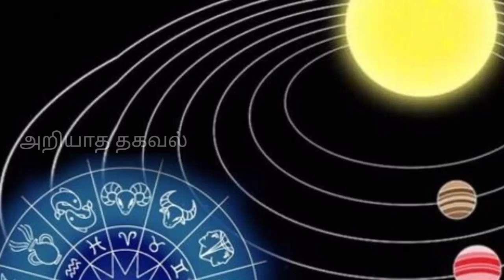இன்று மிக முக்கியமான நாள் ஐந்து ராசிக்கு மிகப்பெரிய பணவரவு காத்துக் கொண்டிருக்கின்றது !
rasi,
rasiya,
rasiya song,
rasiyo rupalo rang reliyo gher javu gamtu nathi,
rasika dindial,
rasi palan,
rasiya dj remix,
rasiya rasiya,
rasi phalalu,
rasitakiwak shrine,
rasiwak shrine,
rasi palan today,
rasi phalalu 2023 in telugu,
rasi phalalu telugu,
rasi me sona badmashi,
rasi phalalu this week bhakthi tv,
ராசி,
rasi palan tamil,
துலாம் rasi palan 2023 in tamil,
தனுசு rasi palan,
தனுஷ் rasi,
துலாம் rasi,
2023 தனுசு rasi palan in tamil,
2023 rasi palan in tamil தனுஷ்,
rasi palan 2022 in tamil,
meena rasi 2022 tamil,
rasi palan shelvi,
vara rasi palan,
ராசி பலன் 2022,
vara rasi palan 2022 in tamil,
ஶ்ரீ மதி,
ஸ்ரீ,
ராசி மகரம்,
வேண்டும்,